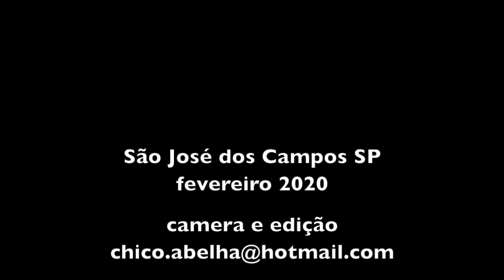UMBIGO DA BANANEIRA - PANC - COMO UTILIZAR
Tirar as partes externas que são mais fibrosas e cortar em pedacinhos o umbigo da bananeira. Colocar em água com limão ou vinagre para não escurecer.
Cozinhar até ferver por duas vezes e jogar a água fora a cada vez.
Se não amoleceu com duas fervuras, deixar cozinhar por mais alguns minutos.
Usar na receita de sua preferência, tais como recheio de tortas, ensopados e saladas.
Pode ser congelado depois de cozido.

BOM APETITE!

PROPRIEDADES DO UMBIGO DA BANANEIRA

1 – Alívio dos sintomas das doenças respiratória
O coração de bananeira pode ser utilizado no preparo de xaropes para promover o alívio da respiração de quem sofre com os sintomas desses males.

2 – Melhora do trânsito intestinal
Por ser um alimento rico em fibras, quem sofre de prisão de ventre e constipação intestinal poderá ter mais facilidade em evacuar.

3 – Redução dos níveis de colesterol ruim
O consumo do coração de bananeira contribui para que o intestino tenha as suas funções preservadas. A gordura é eliminada através das fezes, isso contribui para a diminuição do colesterol no sangue.

4 – Alívio dos sintomas de alguns problemas digestivos
Acredita-se que o consumo do coração de bananeira traz alívio imediato de todos os sintomas desagradáveis das doenças do sistema digestório como úlceras, gastrites, azias, gases entre outras.
Além de melhorar a digestão dos alimentos, ele também contribui para diminuir a irritação da mucosa do aparelho digestório.